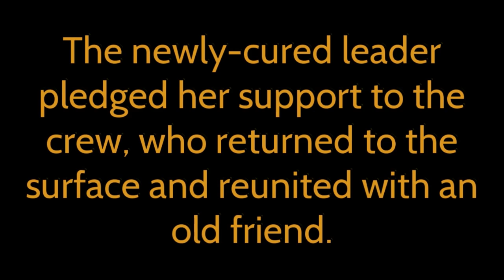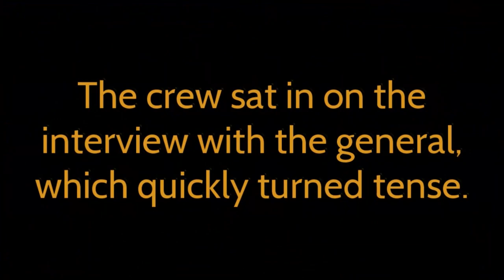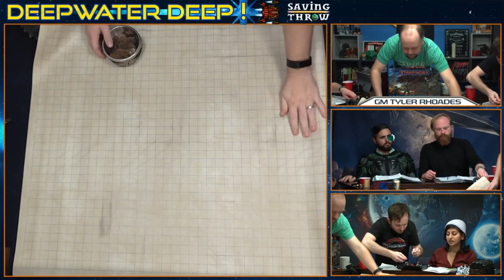Deepwater Deep! - Starfinder - S2E07 - "The North Remembers."